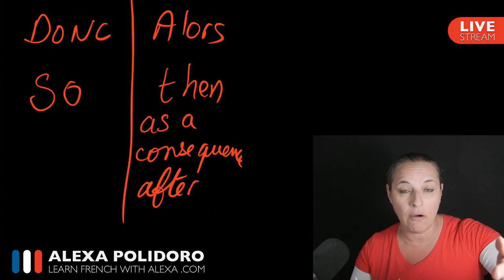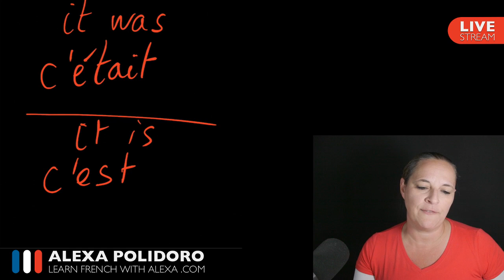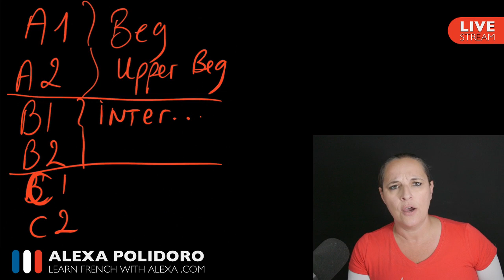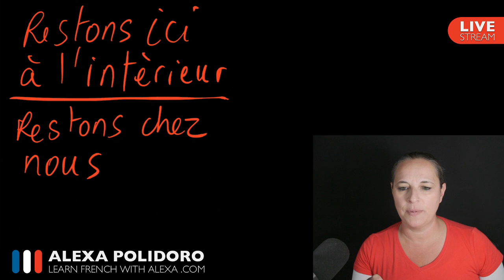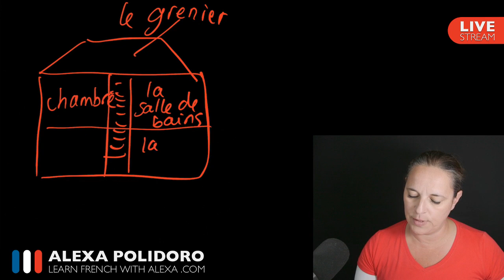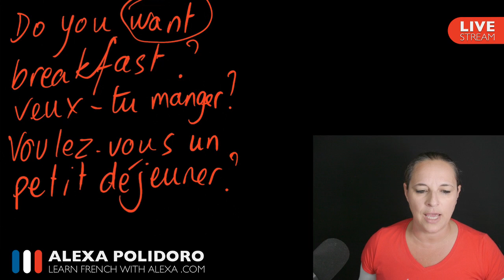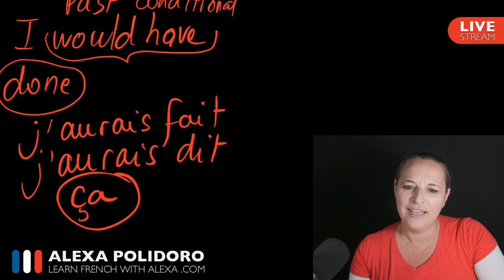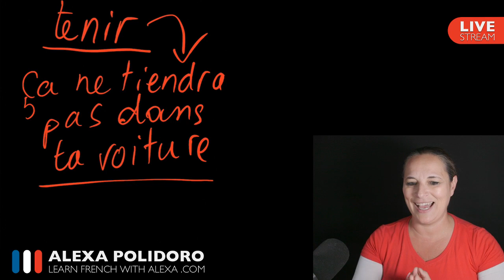🔴LIVE: French Q&A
Bonjour everyone ! Looking forward to your French related questions.

See you soon! Bisou bisou xx